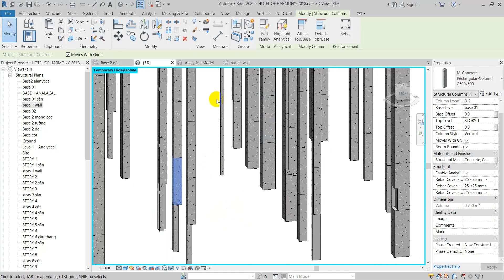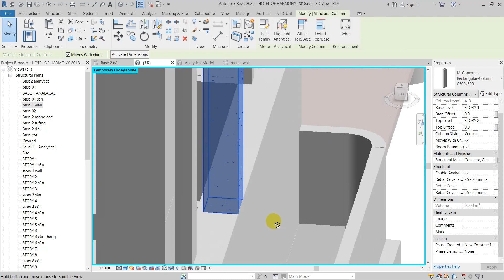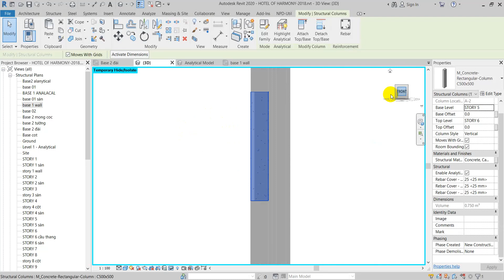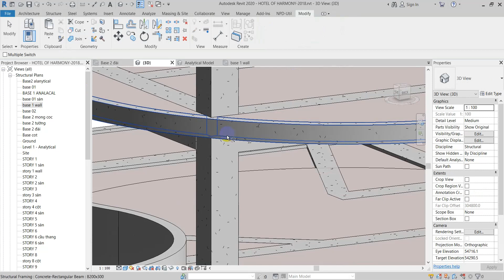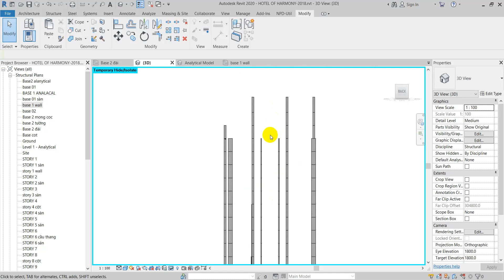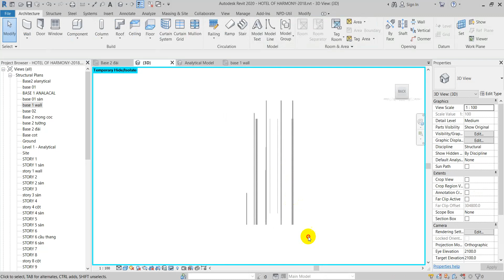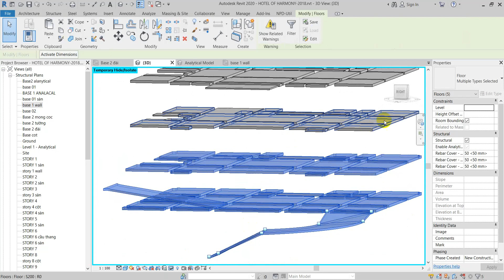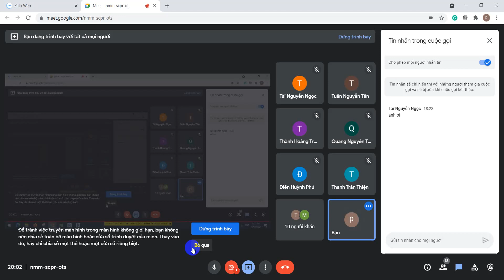Buổi 9 .2 Khóa học REVIT KẾT CẤU (BIM 3D) - REVIT STRUCTURE